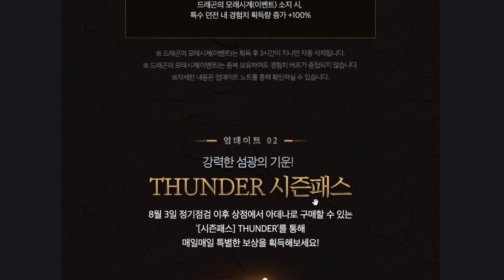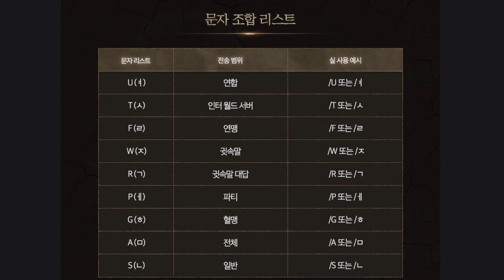【天堂M】(韓)8/3改版情報：夏季特典進行中！拿更多三色幣、純白萬能藥，聊天介面更好用、炎魔伺服器攻城慶祝獎勵